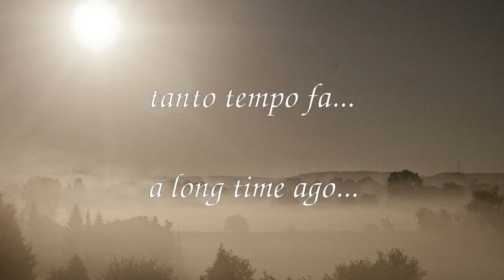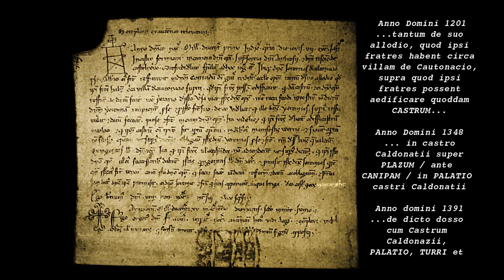Torre dei Sicconi - Caldonazzo - Monte Rive: Chapter 1 - A long time ago...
Historical sources speaking about Torre dei Sicconi castle. One source of archaeological reconstruction.